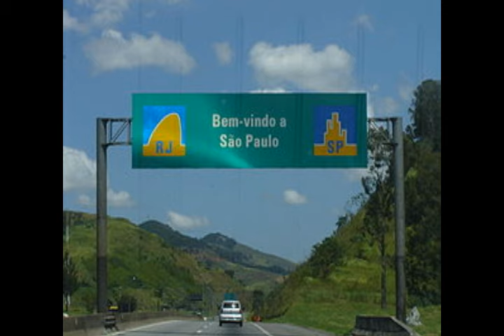Mi planta de Naranja Lima - Aprueba Sin Estudiar - Te lo Resumo al Toque - Vasconcelos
VISITA NUESTRA WEB PARA MAS RESUMENES

No queremos que NO estudies, sino que NO NECESITES HACERLO...
EL TEMA DE HOY ES: resumen por capítulos de "mi planta de naranja lima"

Primera parte 00:18
1)El descubridor de las cosas 00:19
2)Una cierta planta de naranja-lima 00:53
3)Los flacos dedos de la pobreza 01:22
4)El pajarito, la escuela y la flor: 02:23
5)En una celda he de verte morir: 03:10

Segunda parte: 3:48
1)El “murciélago”: 03:48
2)La conquista: 03:24
3)Conversaciones de aquí y allá: 04:56
4)Dos palizas memorables: 05:16
5)Suave y extraño pedido: 06:22
6) De pedazos y pedazos se forma la ternura: 07:04
7)El “mangaratiba”: 07:34
8)Son tantos lo viejos árboles: 08:53
9)La confesión final: 09:25